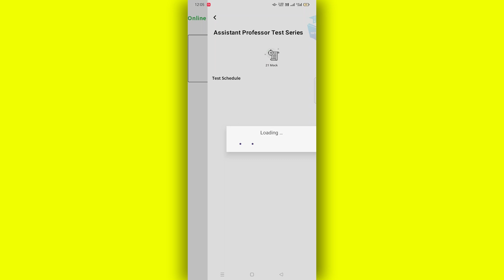RPSC Assistant Professor 2023 | Free Mock Test | Paper-3 (RAJ. GK) | AP Free Mock Test | Enroll Now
RPSC Assistant Professor 2023 Free Mock Test | Paper-3 (RAJ. GK) Mock Test | AP Free Mock Test | Enroll Now | Rajasthan GK Free Mock Test

🧑‍🏫 About Educator

🌟 Doubt Forum.